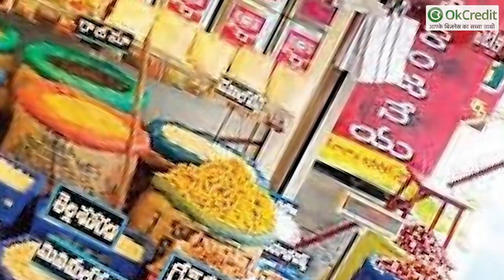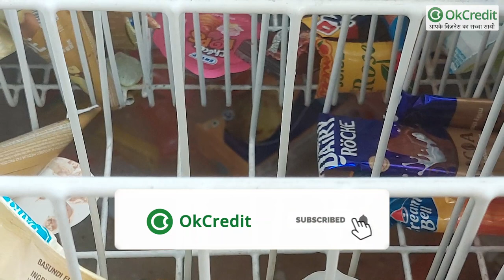KIRANA के लिए कुछ TIPS और TRICKS | कैसे अपनी ग्राहकी बढ़ाएँ, कैसे बिज़नेस में सफलता पाएँ | OkCredit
online समान कितना भी सस्ता या अच्छा मिलने लगे, पर ग्राहक अपनी रोजमर्रा की जरूरत का समान किराना स्टोर से ही खरीदते है। छोटे से गांव से हो या फिर बड़े शहर से Kirana Store आपको सब जगह मिलेंगे क्योंकि यह आपकी जरूरत की चीजें आसानी से मोहय्या कराते हैं। किराना स्टोर लोगों के इतने काम आते हैं तो इनसे पैसे कमाने का अच्छा अवसर भी है। आज इस video में हम आपको बताएंगे कुछ की किस तरह से आप अपने किराना स्टोर को चलाए क्या स्ट्रैटजी होनी चाहिए ताकि आप ज्यादा मुनाफा कमा सकें।